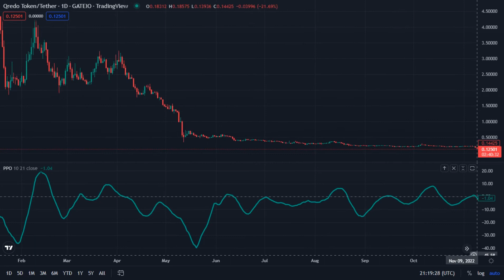Qrdo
Qredo Token / Tether - Gateio _ TredingView